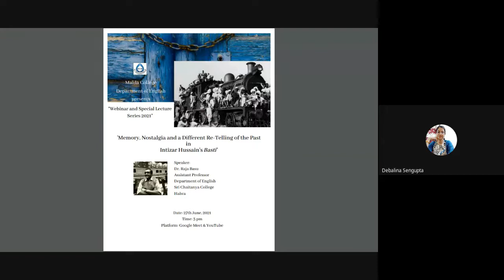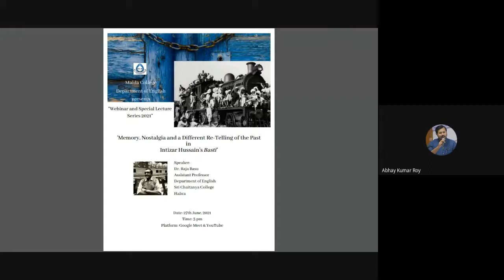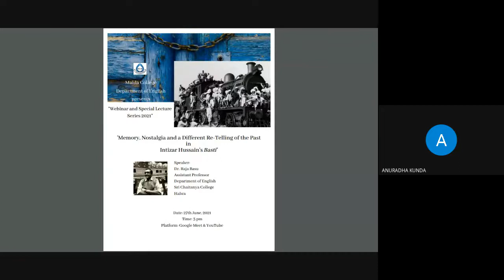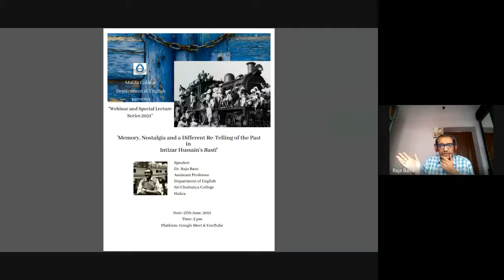Lecture on "Memory, Nostalgia, and a Different Re-Telling of the Past in Intizar Husain's Basti"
Speaker:
Dr. Raja Basu
Sree Chaitanya College
Habra, 24 Parganas(North)

Organized by: Department of English, Malda College.